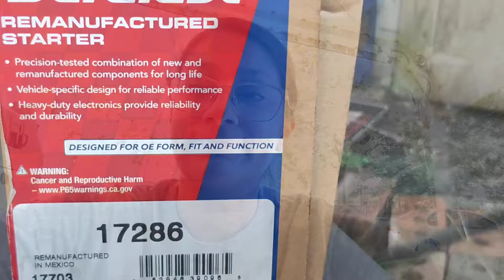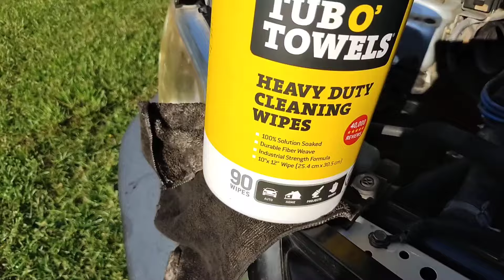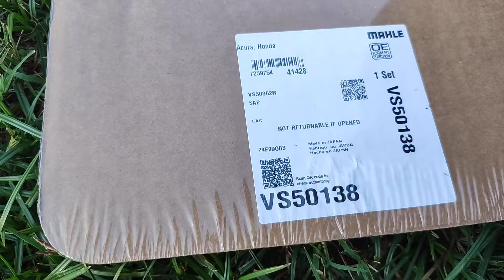a much needed